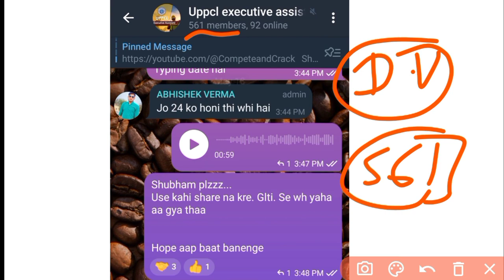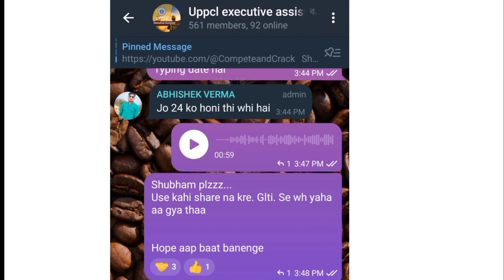Typing Test की date हुई Confirm, uppcl executive assistant typing test, uppcl ea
UPPCL EXECUTIVE ASSISTANT Typing कब तक?, uppcl assistent accountent exam date, uppcl ea

Exam date, Typing से जुड़ी सभी बातें, uppcl executive assistant skill test date, uppcl news

क्या April मे होगा Typing?, uppcl executive assistant typing test date, uppcl ea skill test

Uppcl executive assistant typing test, uppcl executive assistant cut off, uppcl ea skill test date

executive assistant result,uppcl executive assistant cut off,uppcl executive assistant typing

Uppcl executive assistant Result date, uppcl executive assistant typing test, uppcl e.a exam
uppcl assistant accountent news
uppcl assistant accountent exam date
uppcl assistant accountent exam kb hoga
assistant accountent exam

Uppcl Executive Assistant Typing Test all Doubts,uppcl executive assistant result

uppcl  typing test
uppcl executive assistant exam 2022,normalization in uppcl executive assistant exam,upssc EA result

uppcl executive assistant exam cut off,पिछले साल के cut off से तुलना, ज्यादा नहीं जायेगा cut-off 😍😍
last year cut off in uppcl executive assistant exam
uppcl executive assistant exam 2022
expected cut off in uppcl executive assistant exam
Uppcl executive assistant exam 2022 cut off,Normalization in Uppcl executive assistant exam
normalization in uppcl executive assistant exam
uppcl exam me kitne marks badh skte hai
uppcl executive exam cut off
uppcl Executive assistant exam cut off video,
Uppcl Executive assistant exam
Uppcl Executive assistant exam paper patternuppcl Excutive assistant exam cut off video,
Uppcl Executive assistant exam cut off